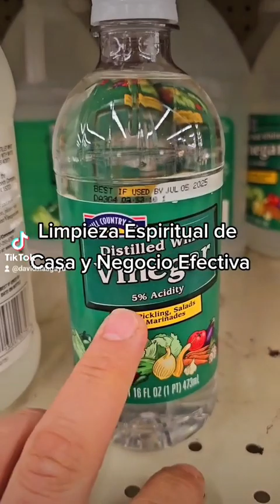Limpieza Espiritual de Casa y Negocio muy Efectiva